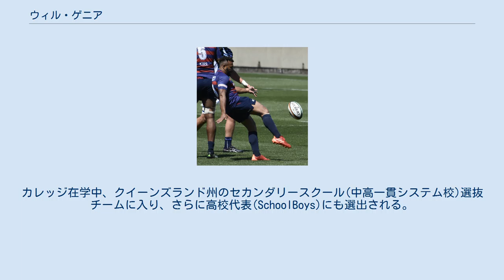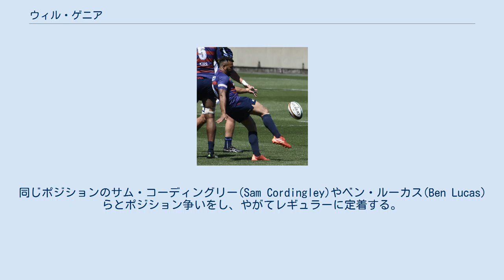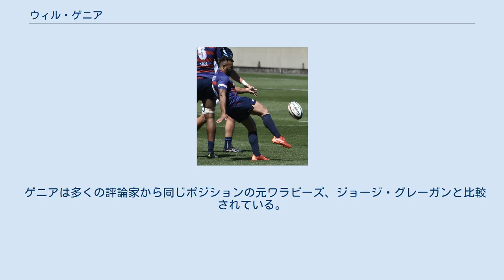ウィル・ゲニア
秩父宮ラグビー場（2021年4月18日撮影） ウィル・ゲニア（Will Genia 1988年1月17日 - ）は 、パプアニューギニア出身のラグビー選手。
ポジションはスクラムハーフ。
 1988年1月17日、ポートモレスビーで生まれる。
 父のキルロイ・ゲニア(Kilroy Genia)は元パプアニューギニア国会議員で大臣を歴任。
兄のフランシス(Francis)はラグビー選手で、パプアニューギニア代表。
弟のナイジェル(Nigel)もラグビー選手で、クイーンズランド州の高校代表、ラグビーオーストラリア20歳以下代表に選出される。
 ブリスベン・ボーイズ・カレッジ卒業、カレッジのラグビークラブのチームメイトにジェームズ・ホーウィルがいた。
カレッジ在学中、クイーンズランド州のセカンダリースクール(中高一貫システム校)選抜チームに入り、さらに高校代表(SchoolBoys)にも選出される。
 2007年、スーパー14(現スーパーラグビー）のレッズに入る。
同じポジションのサム・コーディングリー(Sam Cordingley)やベン・ルーカス(Ben Lucas)らとポジション争いをし、やがてレギュラーに定着する。
 2009年、ワラビーズに選出、トライネイションズのオールブラックス戦で代表デビュー。
同年の欧州遠征、11月7日のイングランド戦ではマンオブザマッチ(Man of the match)の活躍を見せる。
 2010年、レッズのキャプテンに就任。
シーズン終了後、チームメイト間の投票によりPlayer of the yearを、ファン投票によりplayer of the year winning the People's Choice awardを受賞。
 2011年、スーパーラグビーでレッズ初優勝に貢献し、オーストラリア国内ラグビー記者の投票によりAustralian Super Rugby Player of the Yearを受賞。
 2019年、トップチャレンジリーグの近鉄ライナーズに加入。
SOクエイド・クーパーとの黄金コンビ復活と話題に。
 ゲニアは多くの評論家から同じポジションの元ワラビーズ、ジョージ・グレーガンと比較されている。
 現役ワラビーズの中でも最強パワーの持ち主で、ベンチプレスは172kgを持ち上げる。